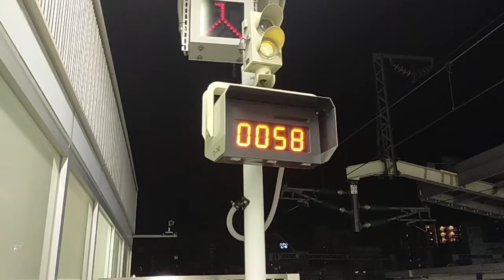2021年7月25日東海道新幹線新大阪(駅)27番線のぞみ号(上り)東京行き(58A)停車中→発車 N700S(系)·J13編成運行(33Aのぞみ33号→)58Aのぞみ58号